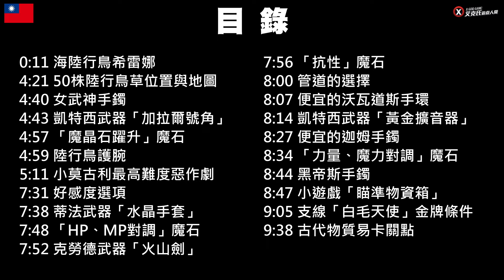【太空戰士7／最終幻想7 重生】白金流程攻略#7尼福爾海姆（第11章「陌生的故鄉」）重點提示 全支線 全武器FINAL Fantasy VII Rebirth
本期內容是尼福爾海姆，附贈地圖走法說明，對應章節為第11章「陌生的故鄉」

目錄

0:00 影片開頭
0:11 海陸行鳥希雷娜
4:21 50株陸行鳥草位置與地圖
4:40 女武神手鐲
4:43 凱特西武器「加拉爾號角」
4:57 「魔晶石躍升」魔石
4:59 陸行鳥護腕
5:11 小莫古利最高難度惡作劇
7:31 好感度選項
7:38 蒂法武器「水晶手套」
7:48 「HP、MP對調」魔石
7:52 克勞德武器「火山劍」
7:56 「抗性」魔石
8:00 管道的選擇
8:07 便宜的沃瓦道斯手環
8:14 凱特西武器「黃金擴音器」
8:27 便宜的迦姆手鐲
8:34 「力量、魔力對調」魔石
8:44 黑帝斯手鐲
8:47 小遊戲「瞄準物資箱」
9:05 支線「白毛天使」金牌條件
9:38 古代物質易卡關點